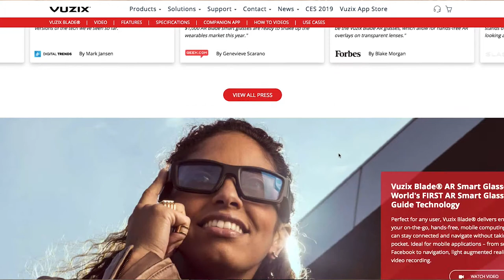Top 7 Trends from CES 2019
Happy new year! We just returned from CES 2019 and John wants to let you in on what he thinks are the top 7 trends from this year’s convention. Do you agree or disagree with any of these trends? Are there any trends we didn’t cover?